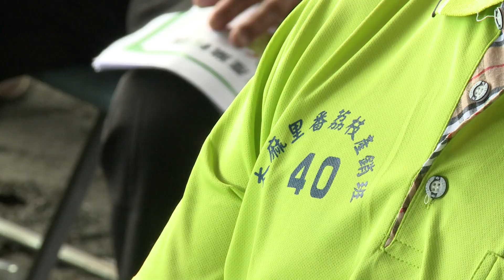20190803 總統訪視「太麻里地區農業」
蔡英文總統前往臺東訪視太麻里地區農業概況，說明近來農委會陸續解決農漁民很多問題，未來也將致力保障農民的收入穩定，降低生產成本，協助解決土地取得等問題，總統並強調「這本來就是政府希望替大家做的事情」。